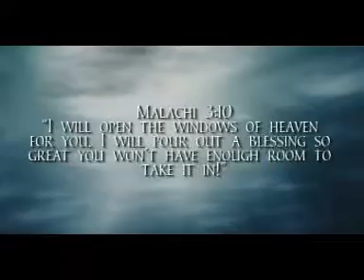Under An Open Heaven 1.mpg